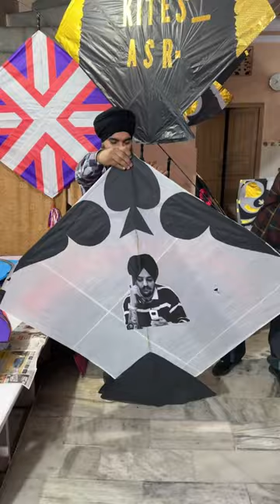Manja And Kite Making // 6 Tawa Kite Making // 12 Tawa Kite // 120 Tawa